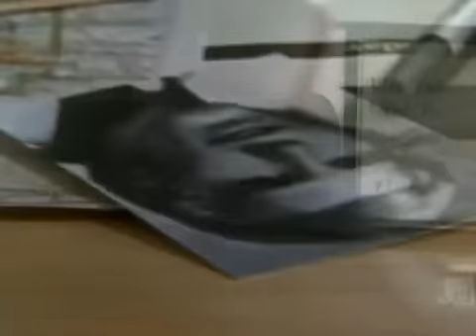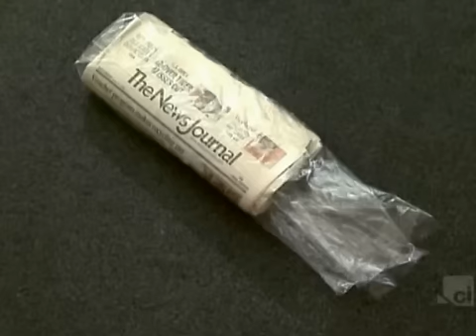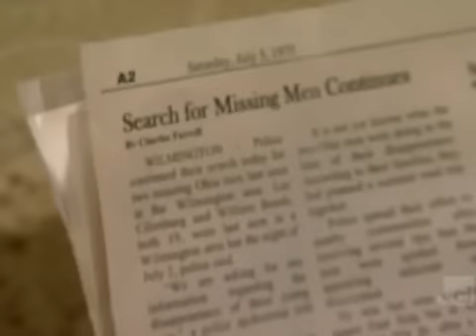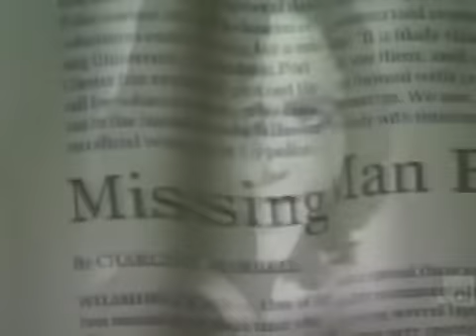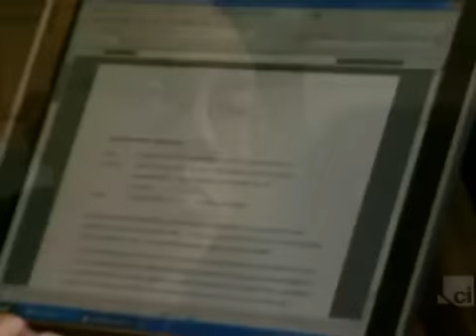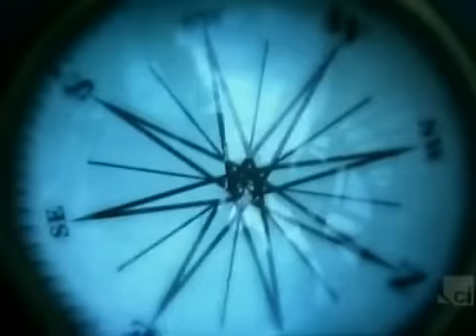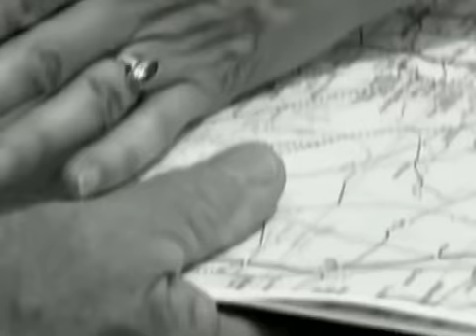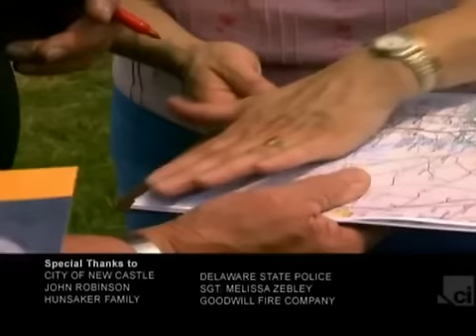Psychic Detectives A Message From The Deep Season 5 Episode 17